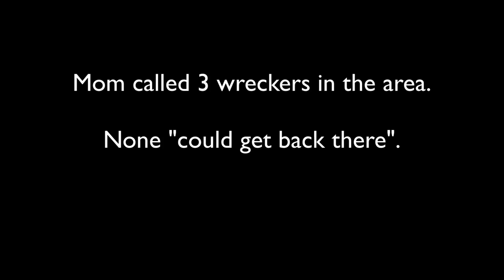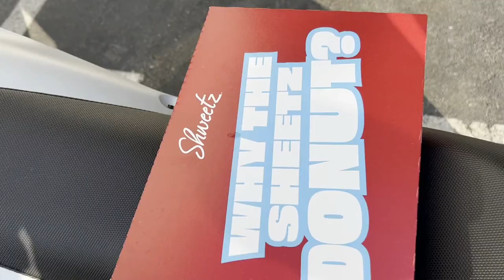Broken Down In Wilderness, But Man, It's So Pretty!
Attempting to explore the lower Rapidan Camp wilderness, and various campsites. When I attempted to cross a broken culvert, my bike wouldn't go into gear. In true "Vibey Bike" fashion, it had literally vibrated the sprocket bolt off. I didn't know this at the time, but even if I did, I couldn't fix it without finding the bolt on the trail. I hiked 9 miles out, being rescued by my older daughter and mom. No wrecker/tow truck could make it back there.

My Zero broke while plugged in during a thunderstrom, and wouldn't charge. I had no bikes.

So I rented a truck 2 days later, and got it myself with my mom and help from a giant from Maryland named Walter (aka The Strong Angel). Dropped it off at the dealer, and they repaired it. Happy ending!